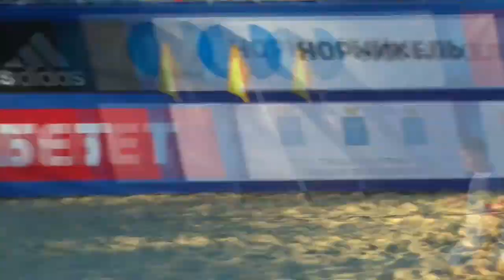ФОНБЕТ-чемпионат России-2017. Плей-офф. 1/4 финала. ЦСКА - "Дельта". Все голы и лучшие моменты